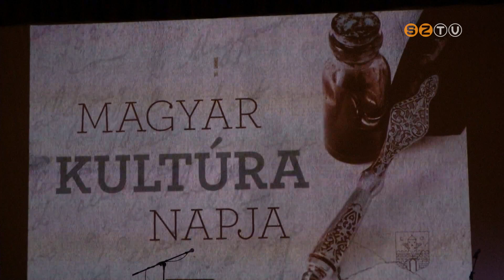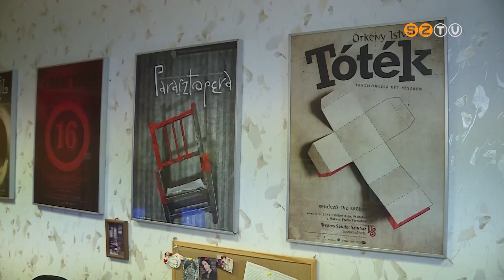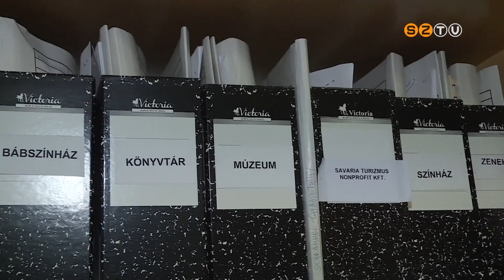200 éves idén a Magyar Kultúra Napja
A Magyar Kultúra Napját 1989 óta ünnepeljük, annak emlékére, hogy Kölcsey Ferenc 1823  január 22-én fejezte be a Himnusz kéziratát. A 200. évforduló alkalmából az AGORA Művelődési és Sportházban idén is díjazták azokat, akik Szombathely kulturális életben több éven át kiemelkedő munkát végeztek.